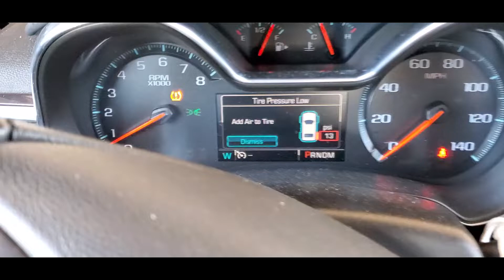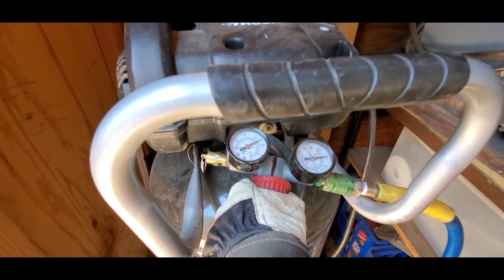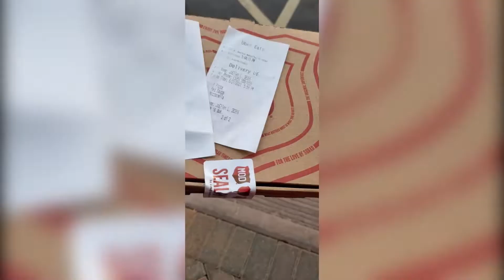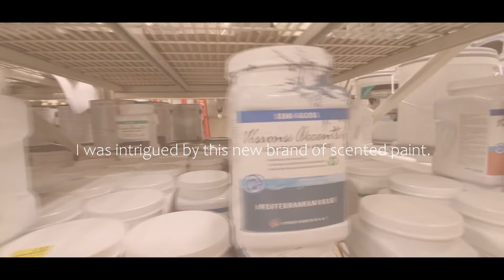A Week In My Life • I Did All That For Nothing + Deliveries & My New Place • June 19-26, '22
Hey Friends!!  It's nice to see you all in the inside.  Thank you so much for being members, and I hope you all enjoy this video.  It's very late due to having trouble trying to get the internet installed in our home on the reservation.  But now we have it and it's now time to get to work to get these videos out.  Thank you all so so much, and enjoy my week during the 19th to the 26th of June 2022.